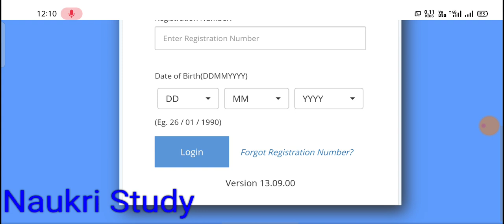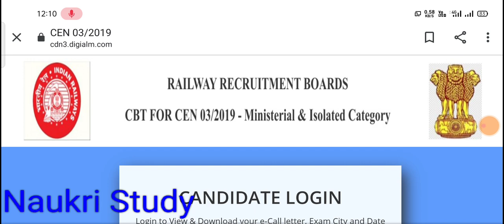RRB Mi and isolated category exam 2021 answer key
RRB Mi and isolated category exam 2021 answer key ,RRB Ntpc answer key ,RRB answer key ,RRB Ntpc result date